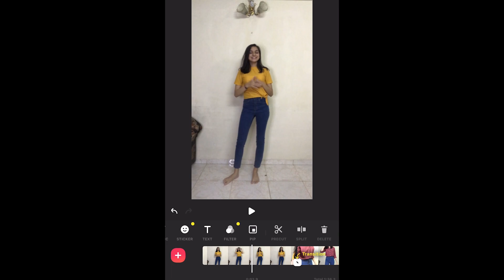Beginners Guide to Instagram REELS | All About Short Videos | Editing Tutorial | Divisha Agrawal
Hey everyone,
This video is all about creating short-form videos on Instagram and Youtube.
I'm sharing many tips and tricks in this video along with an editing tutorial. It's an information-packed video and if you want to pursue content creation seriously, this is going to help you more than anything else.

I hope you enjoy watching this video and learn lots of things from it.